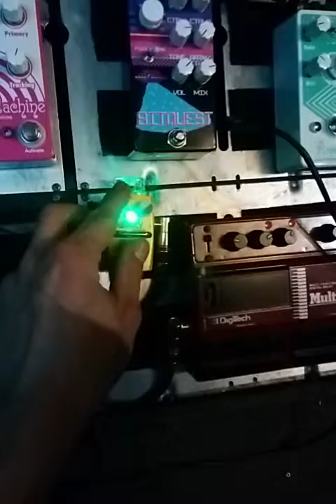mi 2016 bass pedal board ft. eqd boss dod dr. scientist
1st arrangement for the new year. The effects holdin' it down for at least a few weeks before new arrivals